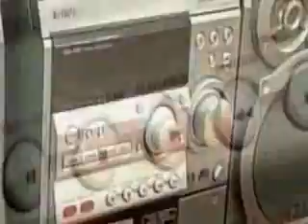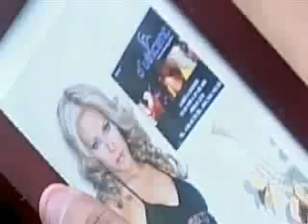lado obscuro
ay para  mi cuate el chepe ya no llores primo y para los lobos